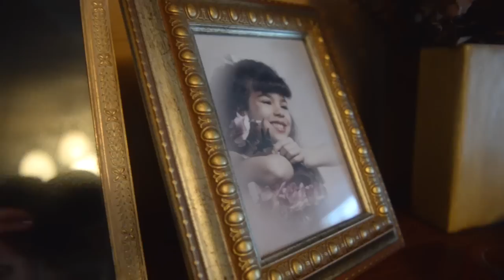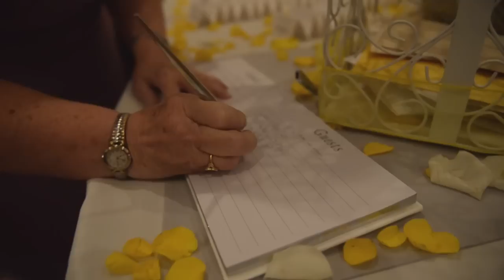Worlds Best Wedding Video! - Michael Osowski Media - Wedding Video 2016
Video montage from our latest wedding.